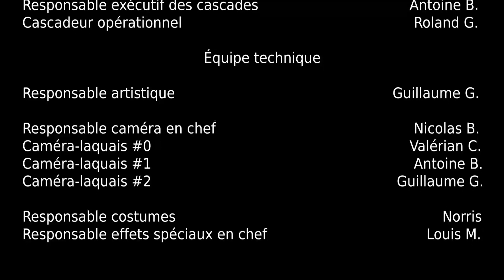Karate School - Épisode 003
Après sa victoire face aux fieffés sous-fifres du fier chef des anonymes, Flavien et celui-ci continuent leur combat de légende sur le sommet du Mont Olympe. Qui se cache derrière son masque ? Qu'adviendra-t-il de notre héros ? Benoit-Senseï viendra-t-il en aide à son ancien Nakama ?